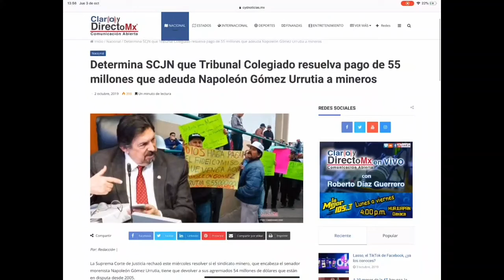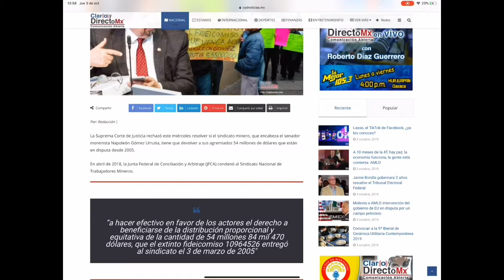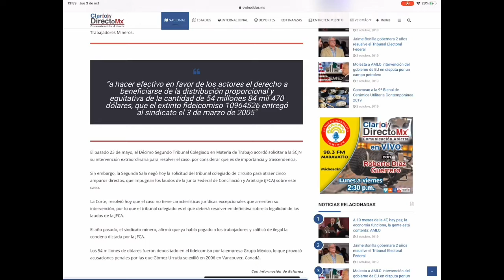Napito tendrá que pagar 55 mdd que les debe a mineros desde hace 15 años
La resolución favorece a más de 7 mil ex trabajadores mineros los que tienen derecho a recibir la proporción correspondiente de esos 55 millones de dólares, más los intereses o rendimientos que esa cantidad hubiera generado durante más de una década.